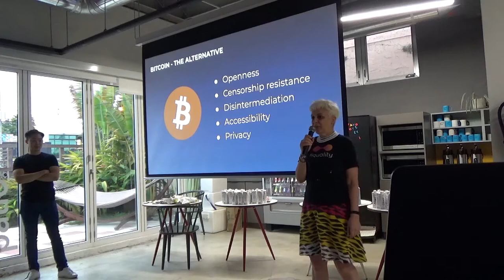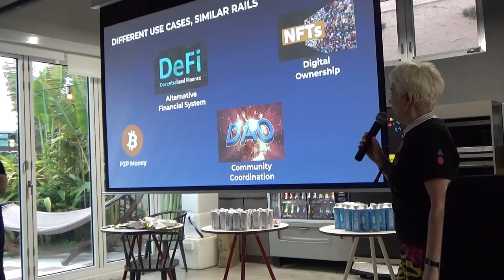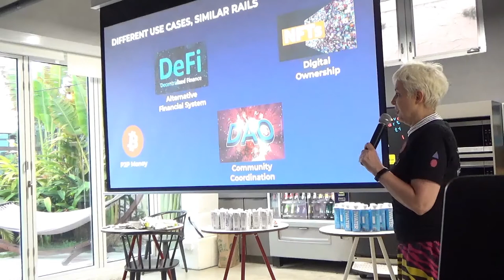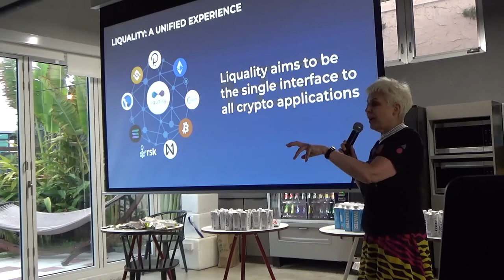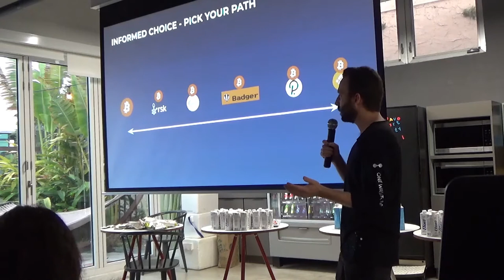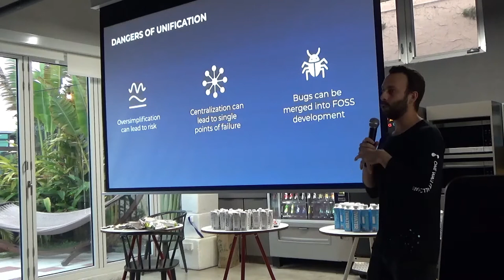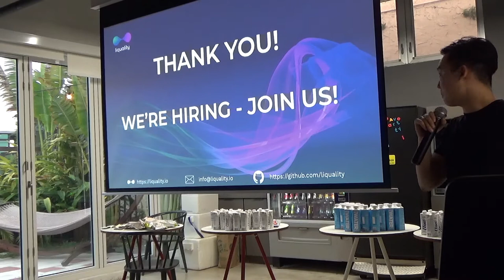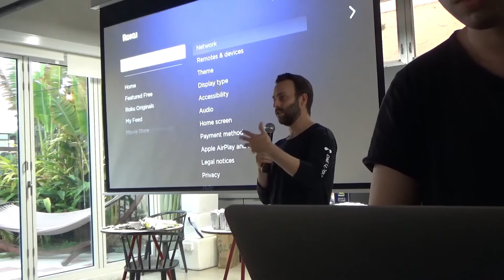FIRST PRINCIPLES: BITCOIN AND THE CROSS-CHAIN WORLD - Liquality team at Crosschain Miami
A presentation by the team (Simon Lapscher, Thessy Mehrain, and Alex Min) at the Crosschain Miami meetup during Bitcoin 2021.